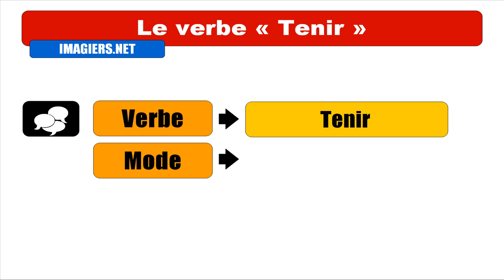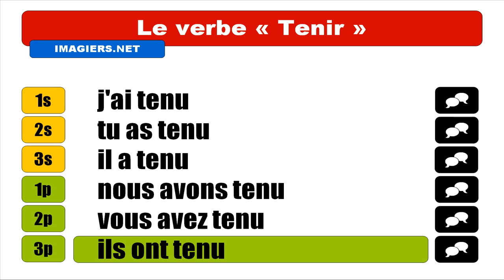FRANZÖSISCH LERNEN = Tenir = Indicatif Passé composé